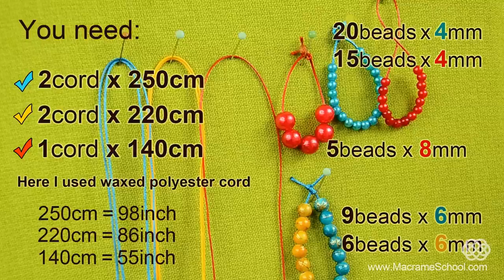Amazing Peacock Tail Bracelet - Macramé Tutorial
Amazing Peacock Tail - Macramé Bracelet Tutorial. It looks great and its fun to wear :) Please check out other macrame bracelets with beads in playlist This video tutorial is intended for people who know a little bit about macrame :) If you found this video helpful, please take a moment to LIKE or SUBSCRIBE ✿ Thank you!